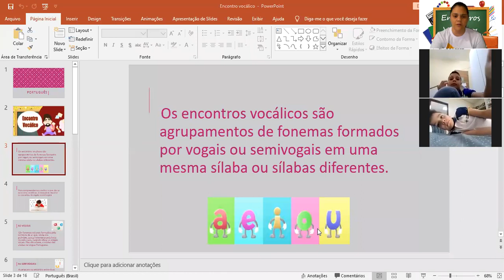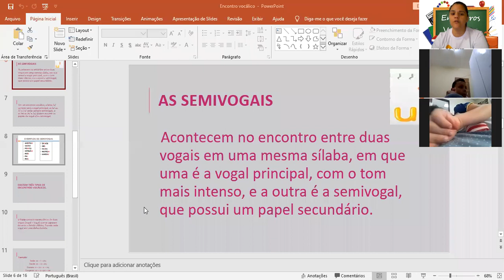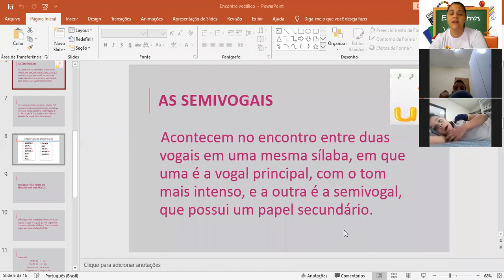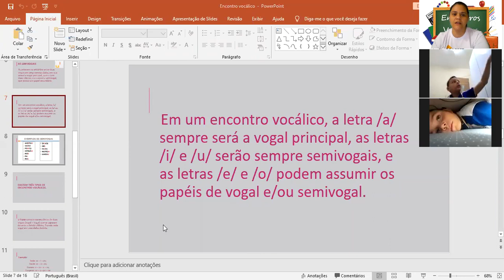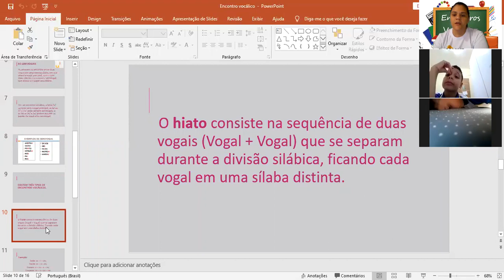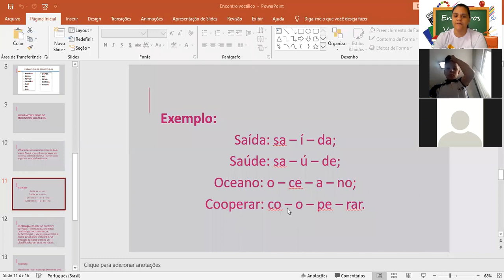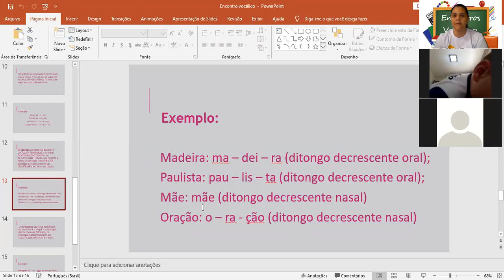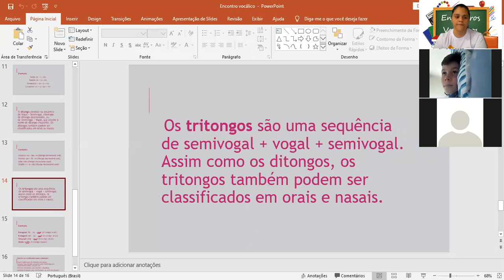Revisão de Encontro vocálico